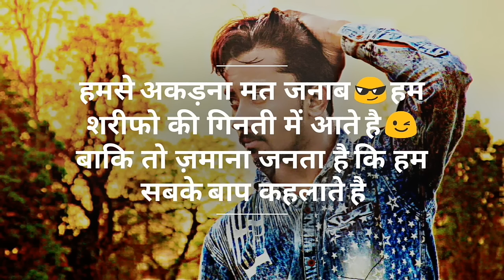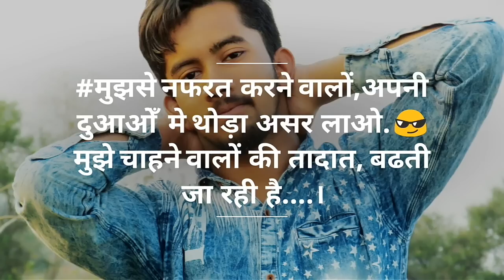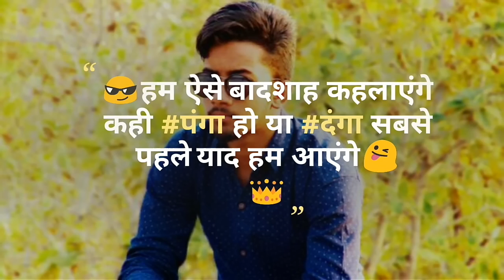Kadak Attitude Status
Whatsapp best status in Hindi